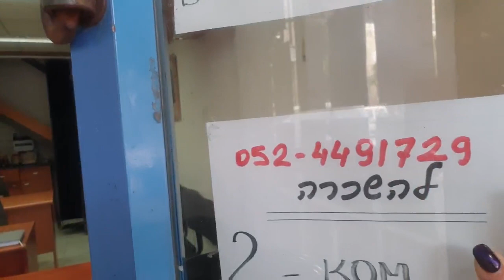Что говорят маклера в Натании